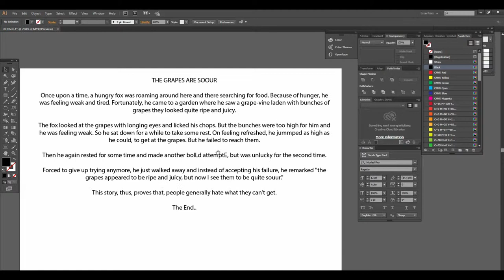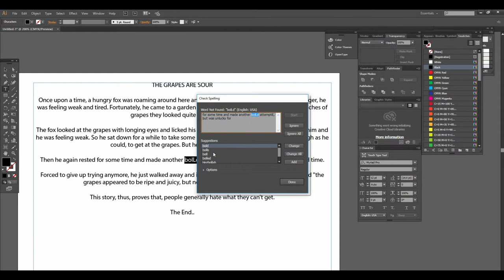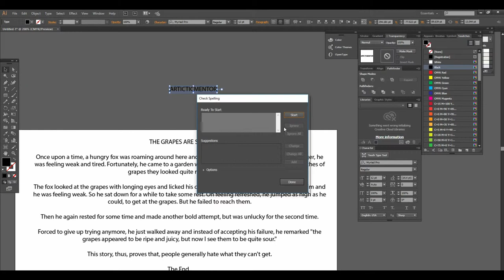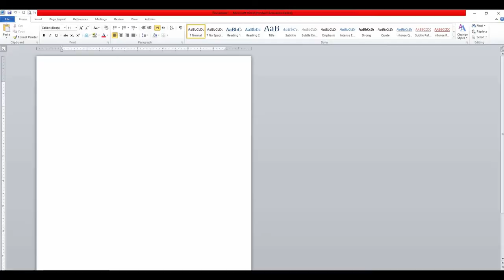SPELL CHECK - ILLUSTRATOR | Tip of the Day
In this tutorial, you will learn how to do spell check in illustrator without going any other software  with 2 examples . And how to correct that spelling mistakes in illustrator .

well wishes
jawad younas